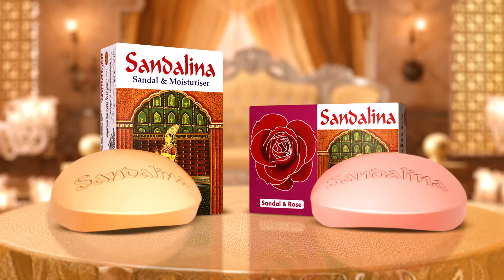দিন শেষে ভালোবাসা, সমর্থন দুটোই থাকবে টাইগারদের জন্য | Bangladesh Cricket Supporter | Kalbela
অনেক তো হলো আলোচনা, সমালোচনা। এবার সময় এসেছে দলটাকে একটু ভালোবাসা , একটু সাহস দেবার। কারণ ভুলে গেলে চলবে না, মাঠের ক্রিকেটে ওরা ১১ জনই খেলবে গোটা ২০ কোটির প্রতিনিধি হয়ে। লাল সবুজের এই পতাকার জন্যই ওদের এত লড়াই, এত সমালোচনা সহ্য করা। তাইতো এবার যোগাতে হবে একটুখানি সাহস। দিন শেষে ভালোবাসা, সমর্থন দুটোই থাকবে টাইগারদের জন্য | Bangladesh Cricket Supporter | Kalbela